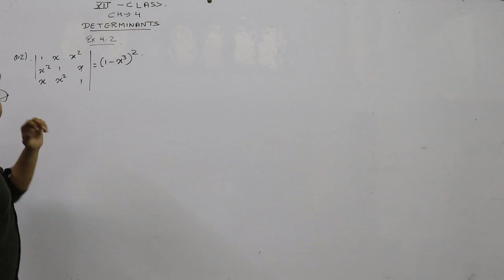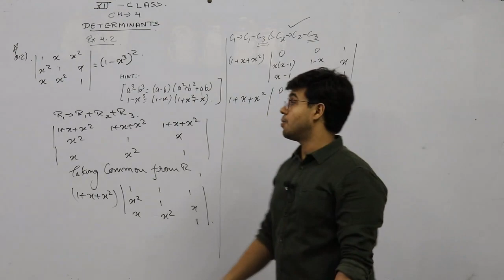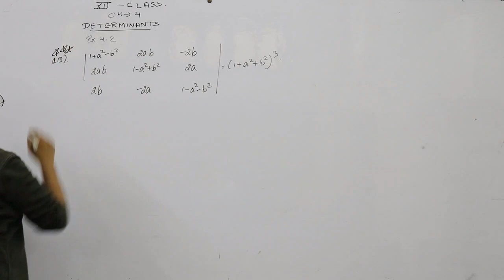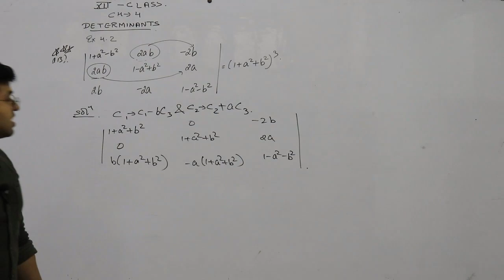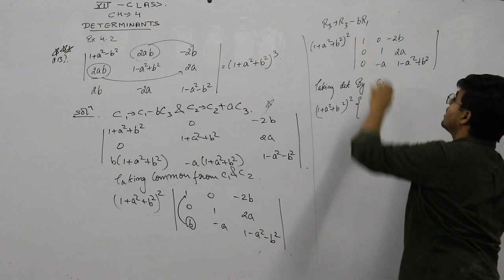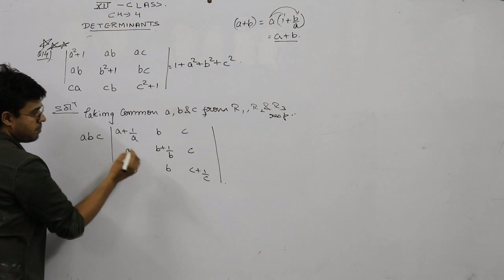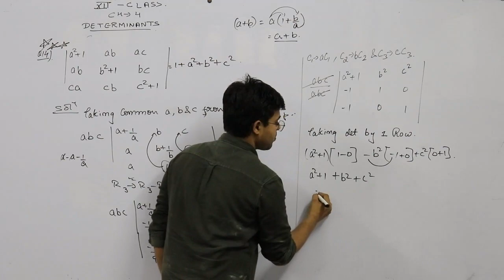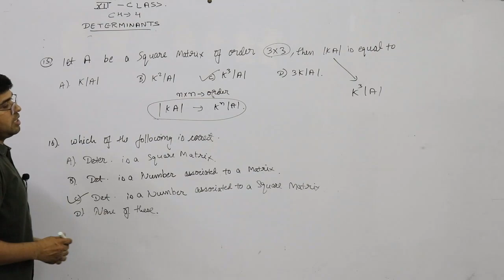Class 12th Maths | Chapter-4 | Determinants | Exercise-4.2 | Part-3